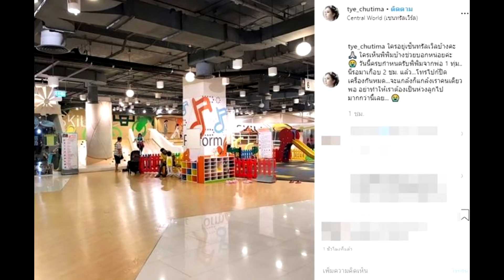ใครเห็นลูกบ้าง? ต่าย รอรับ‘น้องพิพิม’ จาก‘ทิม พิธา’ แต่ไม่เจอตัว ขาดการติดต่อ ขออย่าแกล้งกัน